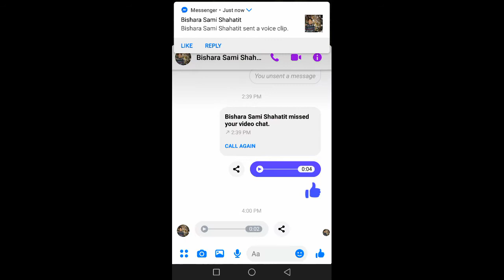Minecraft the ender dragon part 2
yes at last we did this it was like impossible but we could do this